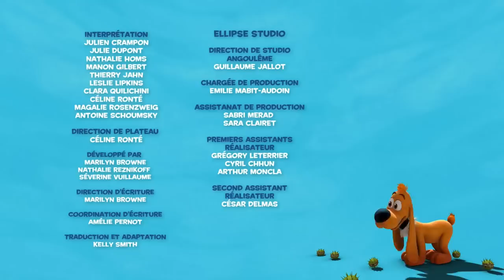💘Fête la Saint Valentin avec Boule et Bill!💘 - Compilation FR